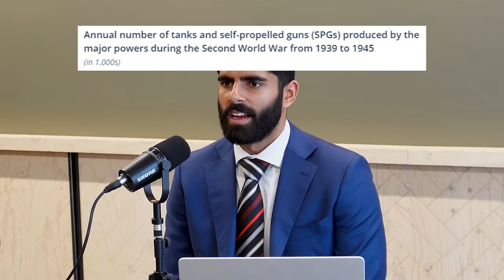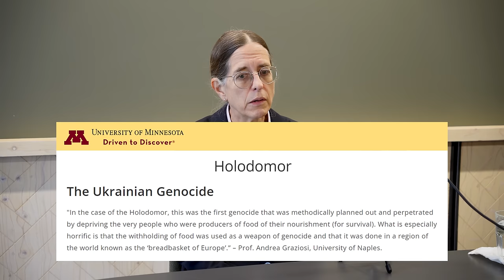Hitler put Russians on Death Ground - Sarah Paine